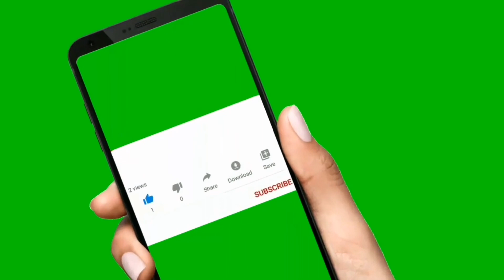Ipl 2022 की विजेता Gujarat और उपविजेता Rajsthan को मिले इतने रुपये? |Gujarat vs Rajasthan |ipl final